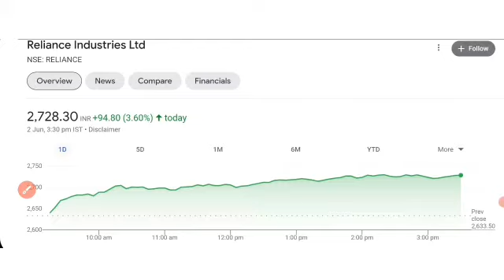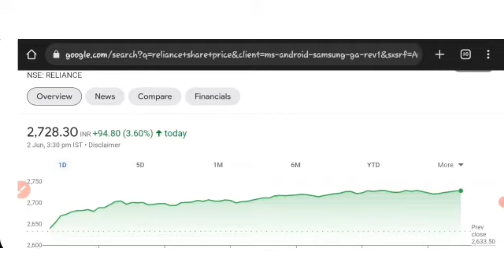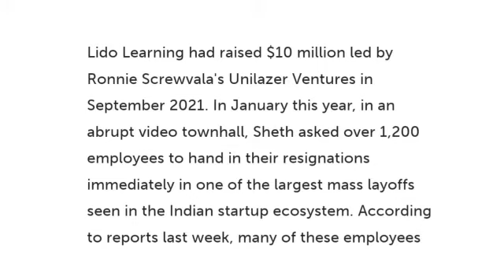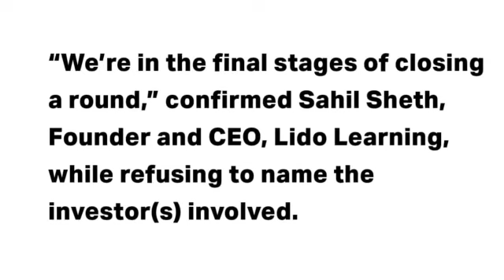RELIANCE SHARE NEWS TODAY | RELIANCE INDUSTRIES SHARE LATEST NEWS | RELIANCE STOCK NEWS TODAY